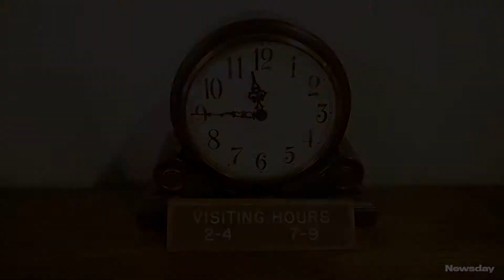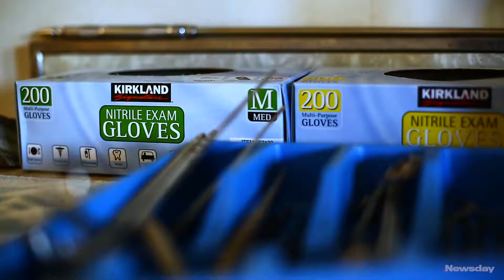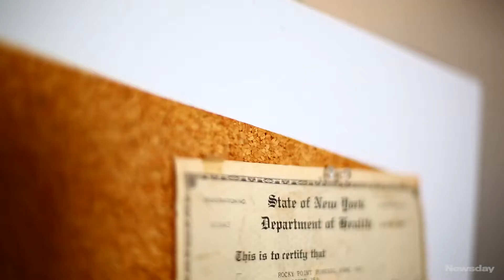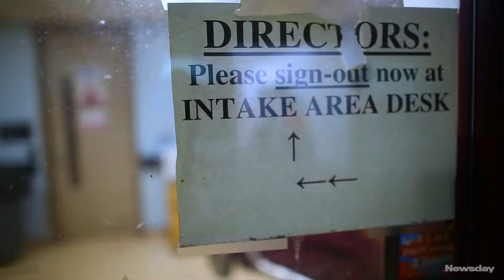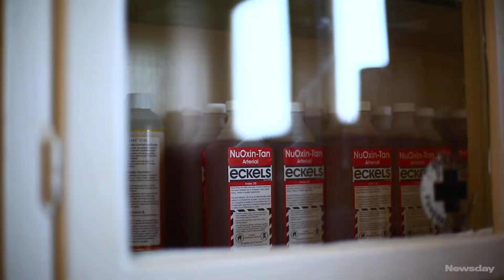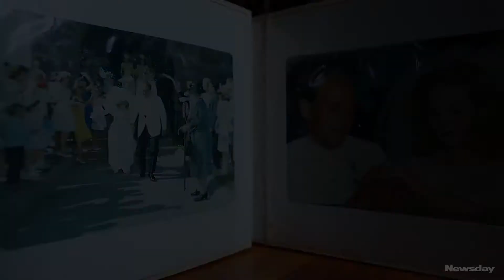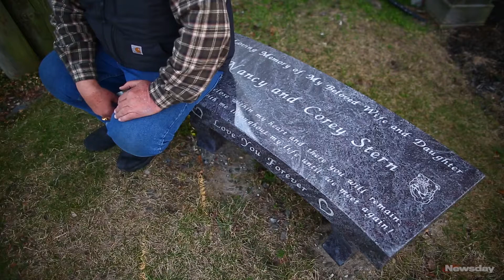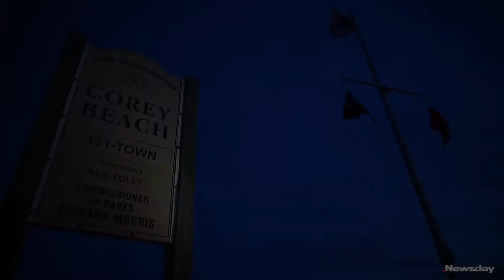In Love and Death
During the hardest period of their lives, families turn to Vanessa Zenz, a funeral director, for comfort during their grief. Her sincere care for her job and the people she meets and takes care of is anything but ordinary.

Director of Photography: Chris Ware
Editor: Raychel Brightman